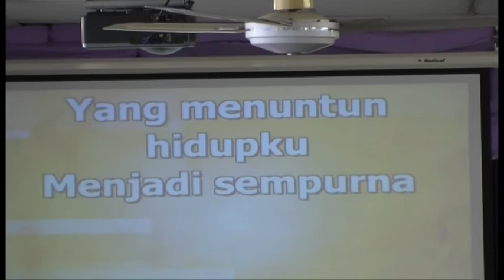Lebih lagi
Ibu Susan leads the choir & congregation singing "Lebih lagi" at the Philadelphia Indonesian Uniting Church, Darwin, NT, Australia